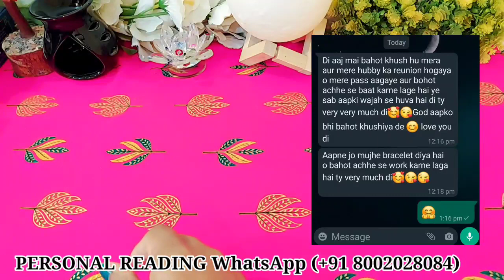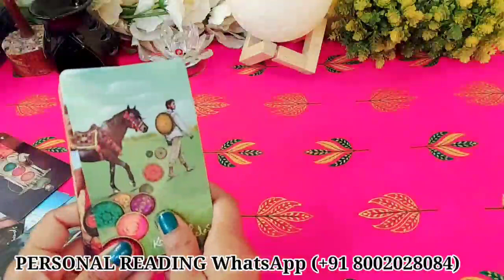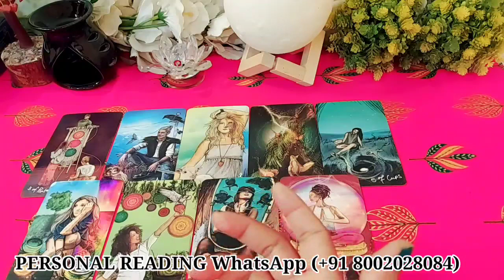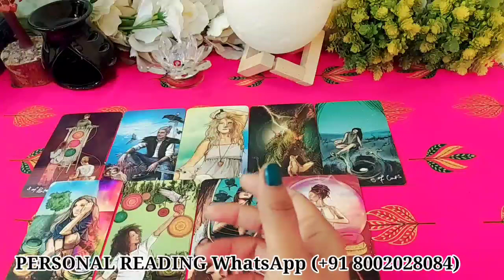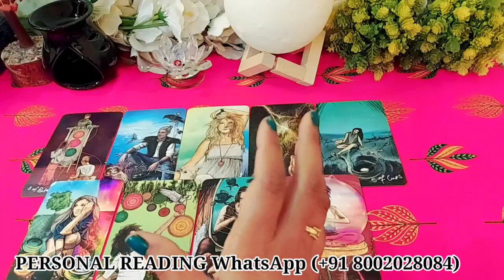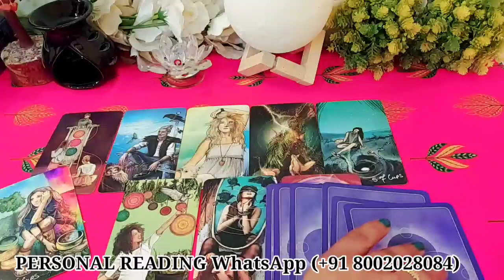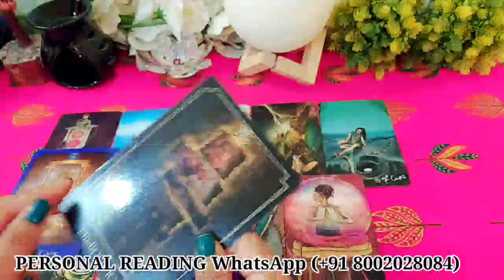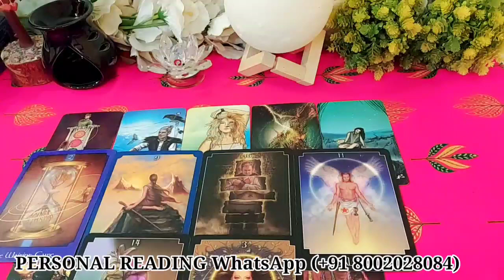KYA KAL RAAT SE HI WO AAPKO MISS KAR RAHE HAIN?/TAROT CARD READING IN HINDI TIMELESS READING